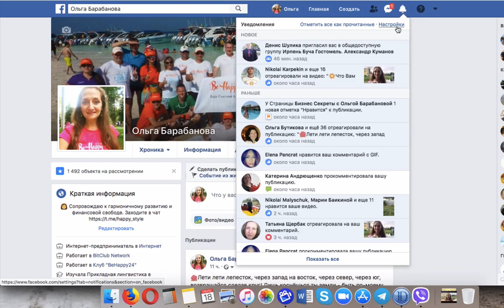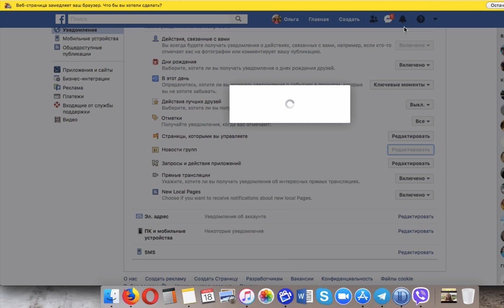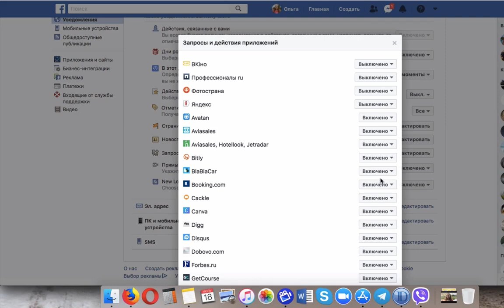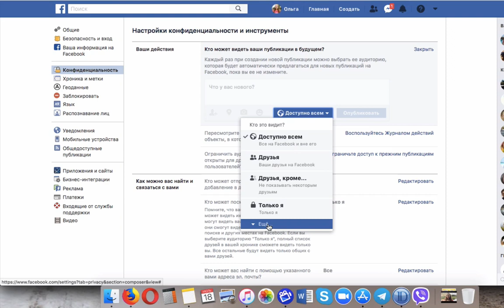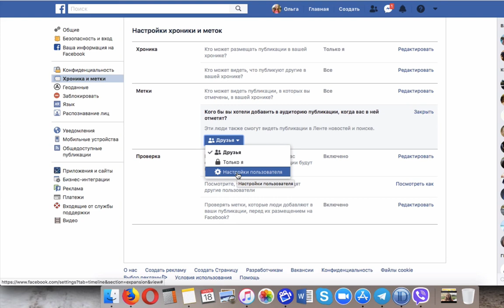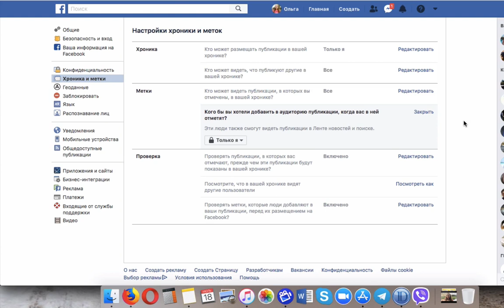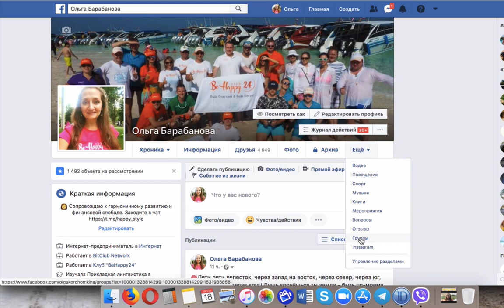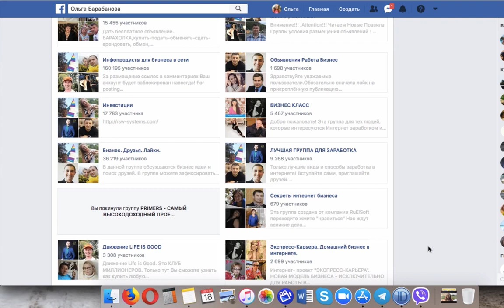Как настроить фейсбук и получать только нужные оповещения от Facebook? Настройки Фе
Как получать только нужные оповещения от Facebook? Как настроить фейсбук уведомления? Настройки Фейсбук. Если Вы постоянный пользователь и частый гость на фейсбуке - то наверняка заметили уведомления в верхнем правом углу в колокольчике. Сюда поступают все уведомления, которые фейсбук отправляет Вас из групп, от друзей, о друзьях, публикациях и тд. Чтобы получать только желанные и действительно важные уведомления - нужно внести корректировки в настройки. Именно об этом я рассказываю в данном видео. После его просмотра Вы Вы больше не будете отвлекаться на ненужные уведомления из множества групп и сможете с легкостью контролировать доступ к информации на Вашей страничке.
Опытом саморазвития, бизнеса и возможностями комфортных инвестиций в криптовалюту делюсь в телеграмм чате Жми Join и будем развиваться вместе!
Используйте удобный для Вас способ связи:
Я в Facebook :